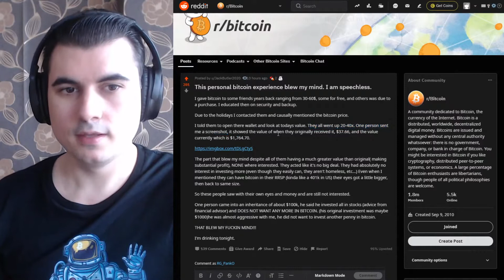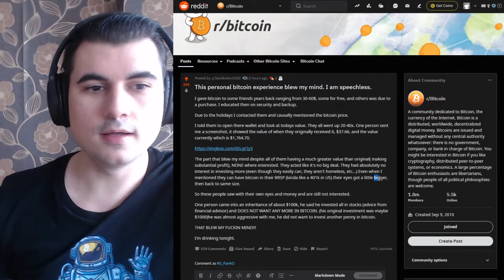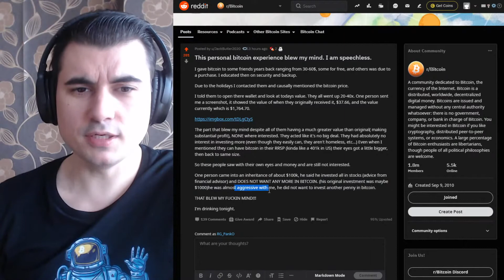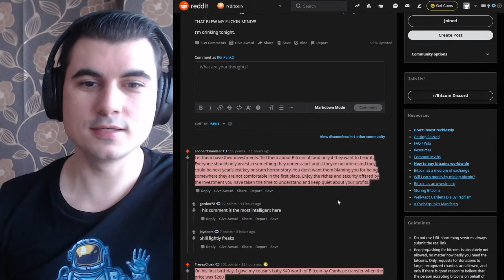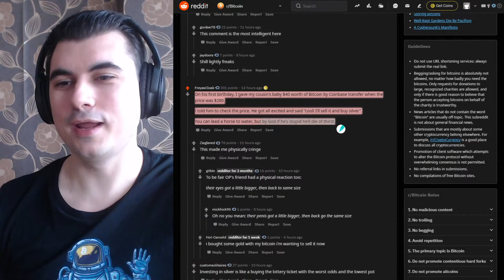Всеки трябва да инвестира в каквото разбира